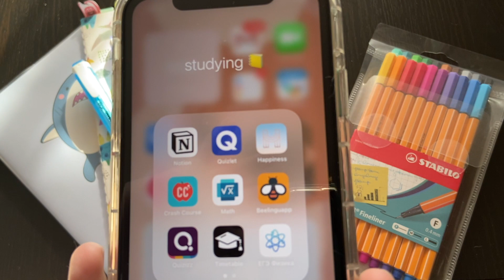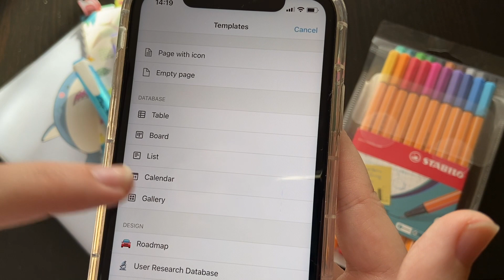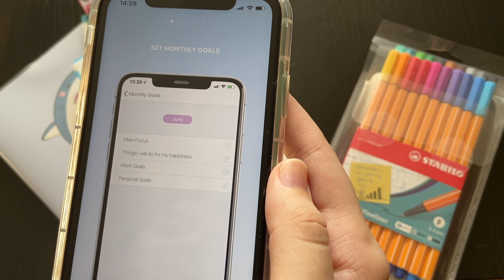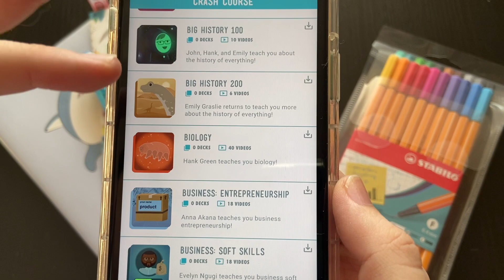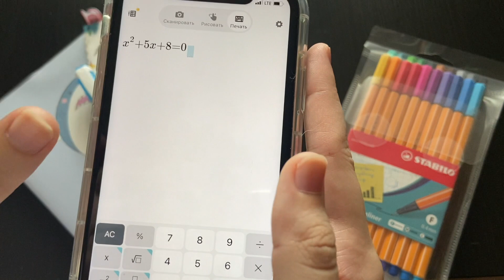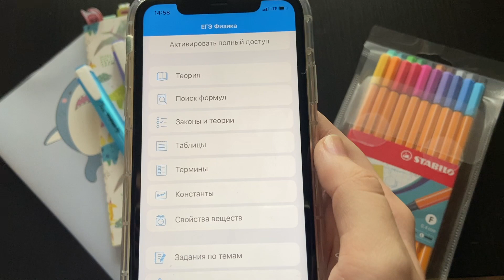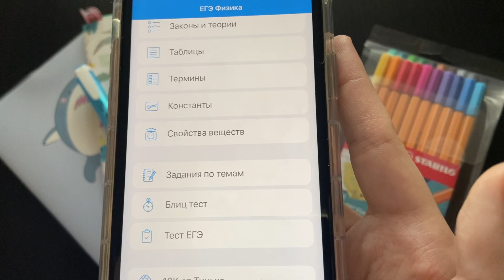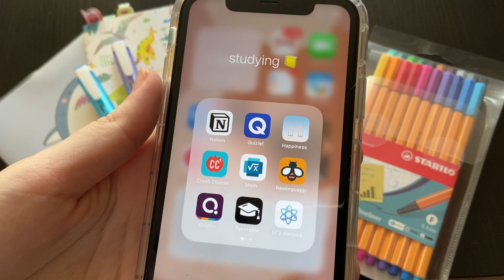ПОЛЕЗНЫЕ ПРИЛОЖЕНИЯ ДЛЯ УЧЁБЫ // apps for studying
Всем приветик! В это видео я поделюсь с вами 11 полезными приложениями для учебы!

приложения:
1) Notion
2) Quizlet
3) Happiness Planner
4) Crash Course
5) Math
6) Beelinguapp
7) Quizizz
8) Timetable
9) ЕГЭ физика
10) Lists to do
11) Photomath